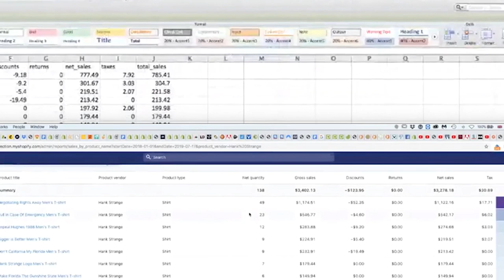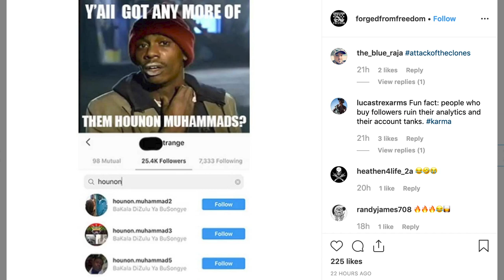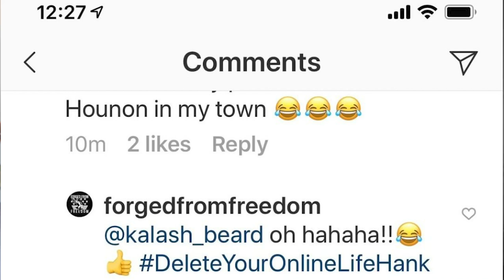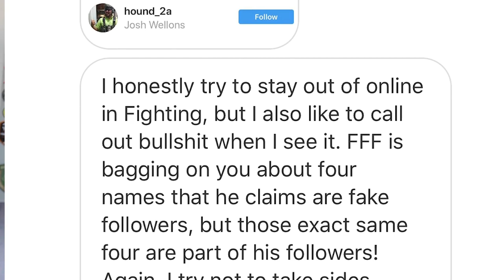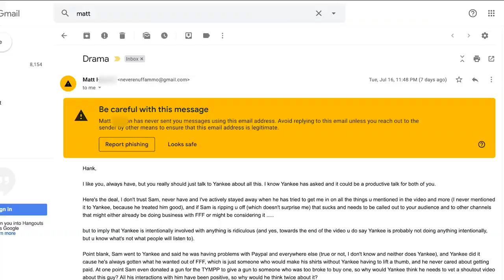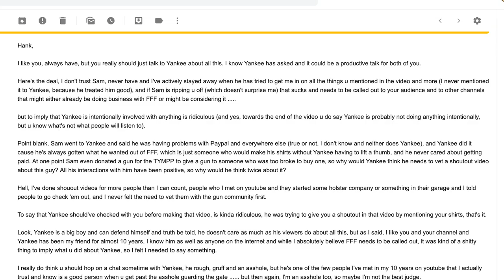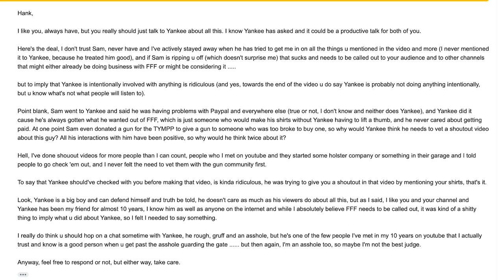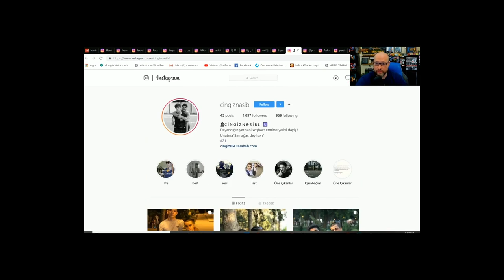Coming Out Of The Closet: Why NeverEnuffAmmo Is Defending Yankee Marshal Forged From Freedom Fraud